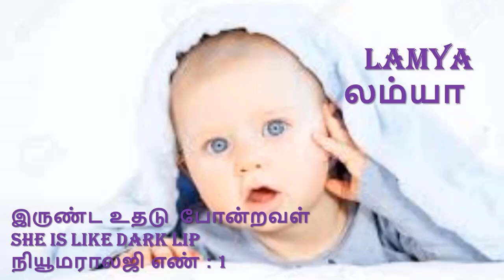ல வரிசை பெண் குழந்தை பெயர்கள் மற்றும் அர்த்தம்_ Girl Baby Name start with LA,LAA,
ல வரிசை பெண் குழந்தை பெயர்கள் மற்றும் அர்த்தம்